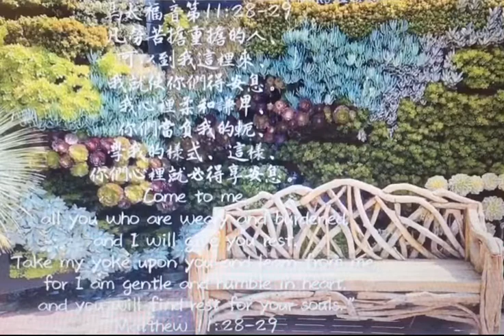馬太福音33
凡勞苦擔重擔的人，可以到我這裏來，我就使你們得安息。我心裏柔和謙卑，你們當負我的軛，學我的樣式，這樣，你們心裏就必得享安息。

A.「凡勞苦擔重擔的人，可以到我這裏來，我就使你們得安息。」按原文可以譯成：「來吧！到我這裡，所有勞苦有重擔的人，我就使你們安息。」

B.「我心裏柔和謙卑，你們當負我的軛，學我的樣式，這樣，你們心裏就必得享安息。」
●「我心裡柔和謙卑」：柔和: 原文可譯成「溫柔, 謙卑, 細心」。 (參太5:5, 21:5)此句之前有一個助詞，和合本沒有譯出。意義是「因為」或「就是」。簡單的說，耶穌要門徒學的就是「柔和謙卑」。

●「你們當負我的軛，學我的樣式」：「軛」是一塊有兩個拱形的木板，你可以用它將兩頭牛連起來同拉一輛車。軛的價值在於它能使負荷減半。如果用軛將兩頭牛連起來，兩頭牛一起拉，每頭牛的負載就只有原來的一半重。當耶穌說：「你們當負我的軛」，祂是說要分擔我們的難處和壓力。「學我的樣式」：直譯是「你們要學我」。(原文無「樣式」此字) 「學」原文亦有「藉著經驗與練習去學會﹑體認」的意思。所以，耶穌要我們學祂，並非只是知識或理論性的學習，而是要藉著實際的操練和經驗去學會柔和謙卑。

●「你們心裏就必得享安息」：「得享」是「發現、找到」的意思。對當時的人而言，法利賽人與文士教導那些想要認識上帝的人，要遵守一大堆的律法規條 ，這等於是使人非得勞苦擔重擔不可。而耶穌卻應允他要給人安息（休息）。今天，我們的信仰是否能給人「安息」？還是跟當初的猶太教一樣，充滿規條與繁文縟節，要人去遵守一大堆外面的規定而難以安息？